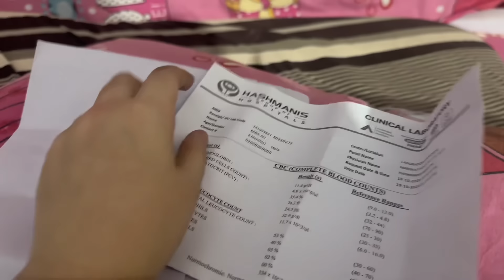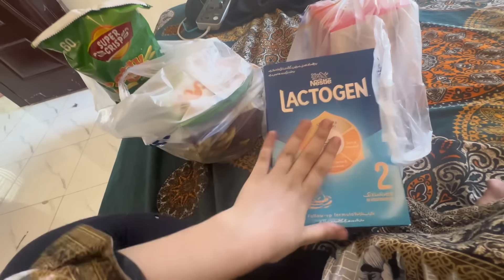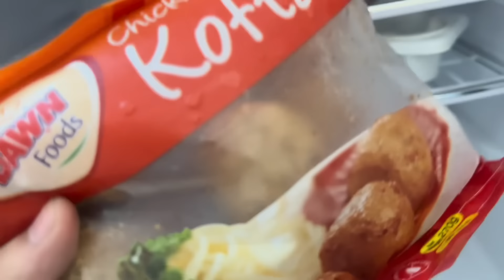REPORTS AGAYE || SARA GHAR KHARAB KRDIA || KAM START || NAINA AKBAR FAMILY VLOGS